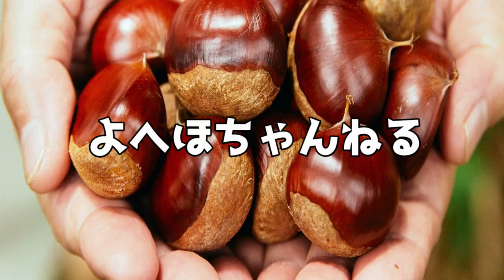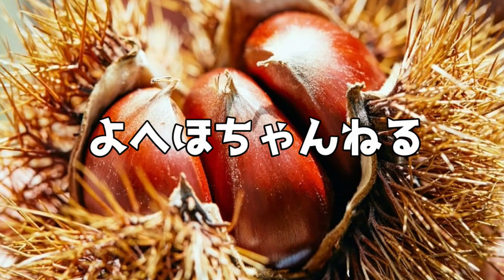くまもと山鹿和栗スイーツフェア 2023 開催中です！sweets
熊本県山鹿市の栗「山鹿和栗」は、西日本一の生産量を誇る、山鹿の代表的な特産品です。

そんな山鹿和栗を存分に楽しめる「くまもと山鹿和栗スイーツフェア」が今年も始まりました！

今年は過去最多34の店舗で個性あふれる和栗スイーツが提供されています。

全ての店舗をご紹介したいのですが…
今回の動画では今年からフェアに参加した５店舗をご紹介します。

今しか食べられない山鹿和栗スイーツをぜひお楽しみください！

くまもと山鹿和栗スイーツフェア　詳細サイト

もみじ庵おがさわら　様（店舗ホームページ）